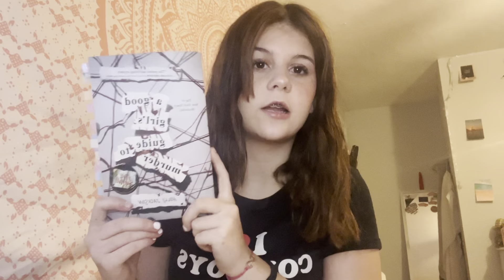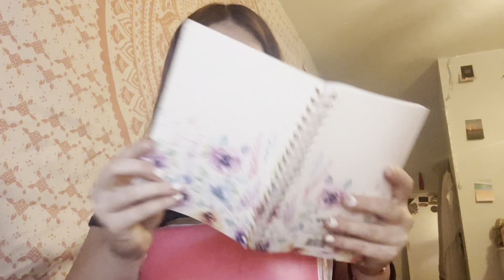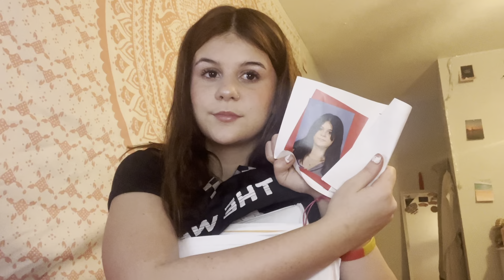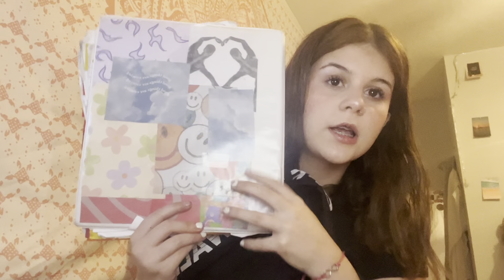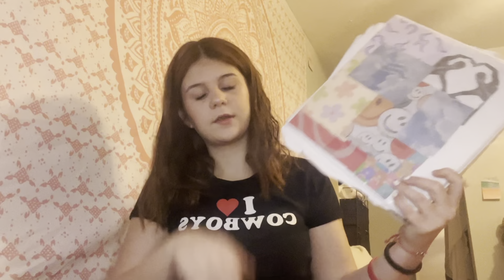What’s in my backpack end of semester 1